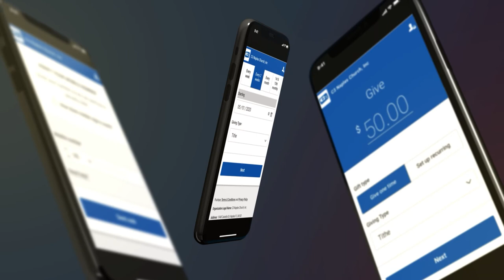Preach Like Jesus - Biblical Preaching Vs. Modern Preaching w/Gene Simco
Gene Simco illustrates the difference between Biblical Preaching and Modern Preaching by Preaching Jesus' Sermon in Matthew 5 - 7 and Luke 6: The Sermon on The Mount and The Sermon on The Plain.